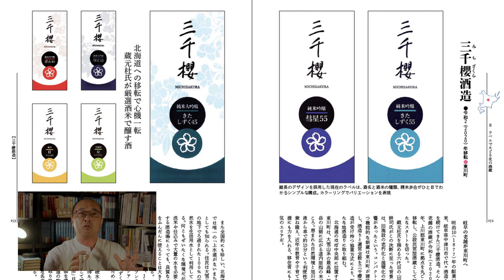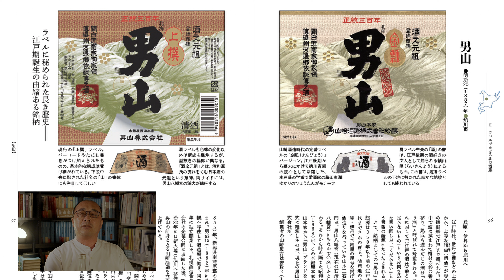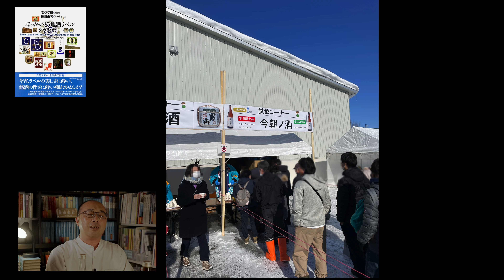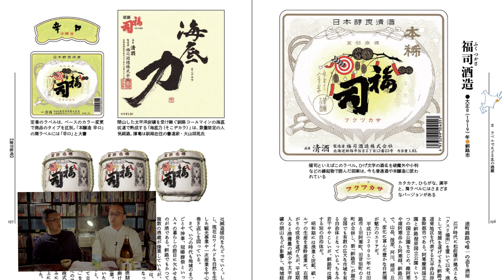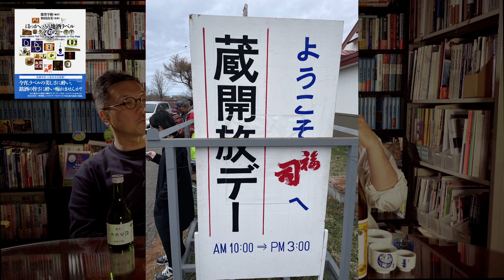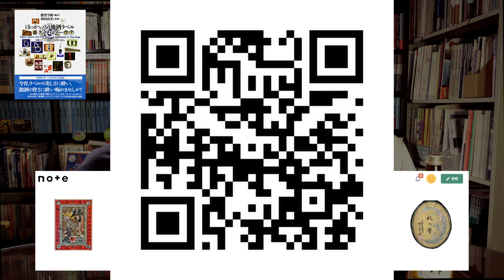【ほっかいどう 地酒ラベル グラフィティー】②…三千櫻限定酒を味わいながら各酒蔵開放日の様子や、ラベル本の制作秘話をご紹介！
◇北海道の酒蔵が生み出してきた、明治期からの美麗な酒ラベルを紹介したビジュアルブック『ほっかいどう地酒ラベルグラフィティー』(2024年4月27日発売)。その編著者である能登亨樹さんに、北海道の地酒の歴史と変遷、そしてビンテージ＆レトロラベルの魅力を伺います。

◇その②では、著者が持参した三千櫻酒造の限定酒「夏のにごり」を味わいつつ、北海道に地酒にまつわる様々な話題をご紹介します。岐阜県から東川町に移転した三千櫻酒造のエピソードや各蔵元が年1回開催する酒蔵開放日の様子など、あなたの知らない北海道の地酒ワールドを編著者の能登さんに語っていただきます！